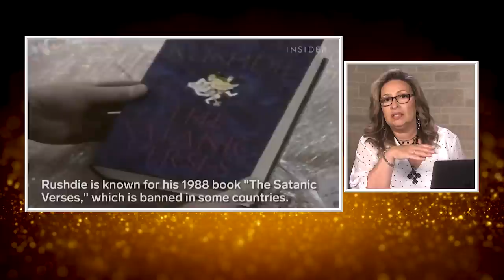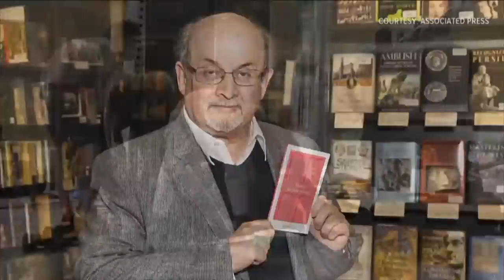المرأة المسلمة | الحلقة رقم 530| ايات شيطانية. بكلمة إيرانية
رواية ايات شيطانية للكاتب الروائي سير سلمان رشدي اثارت جدلا و غضبا منذ صدورها
في عام ١٩٨٨ و كانت فتوي الخميني عام ١٩٨٩  بدايه للصراع بين السيف والكلمة
الفكرة و قيود الجهل
في حلقة هذا الاسبوع نناقش
ما هي القصة التي اغضبت المسلمين؟
من هو الشاب الذي حاول اغتيال سلمان رشدي و ما هي دوافعة؟
هل لو قرأت هذه الرواية اليوم ستصدر حكم بأهدار دم الكاتب؟ و لماذا؟